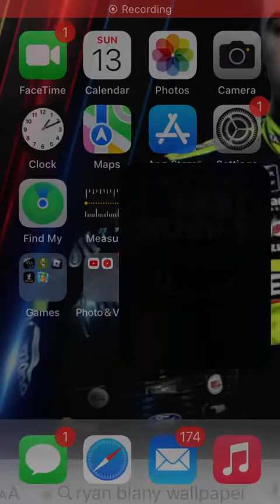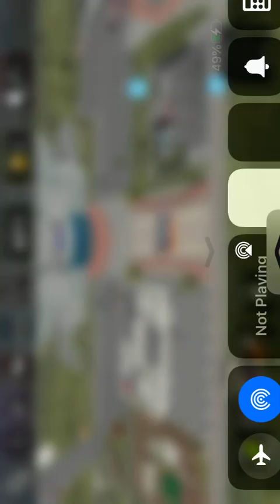NASCAR heat mobile eace 1 and clash season 1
I am starting a nascar heat mobile series now come see